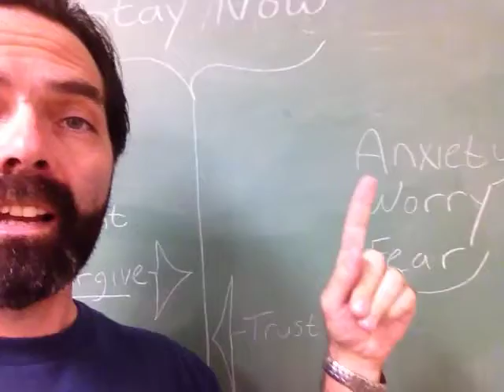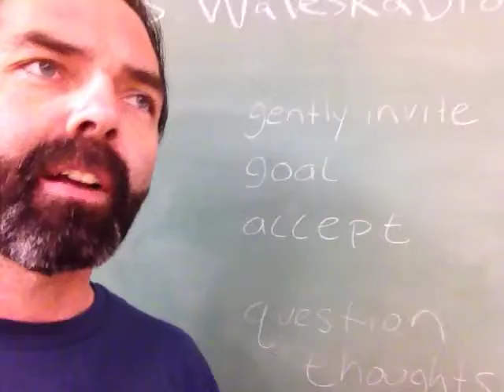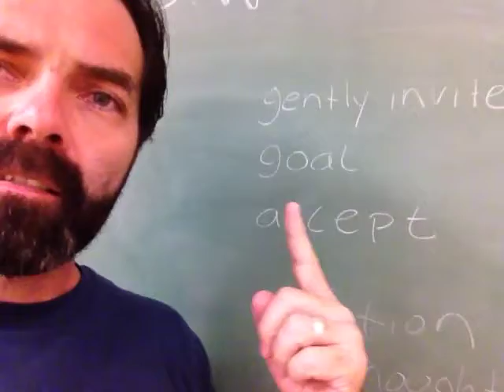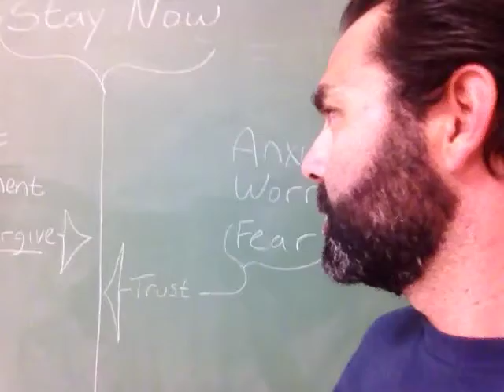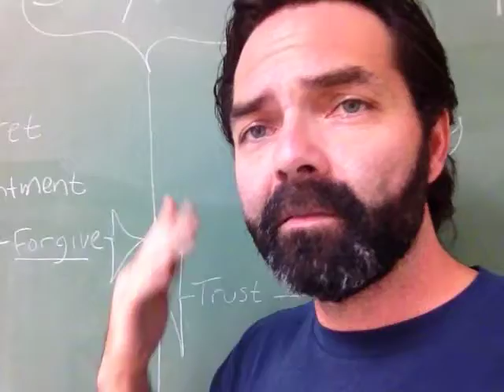A brief introduction to NOW. A technique for life and Haiku stratagem. mrk_room_3 production